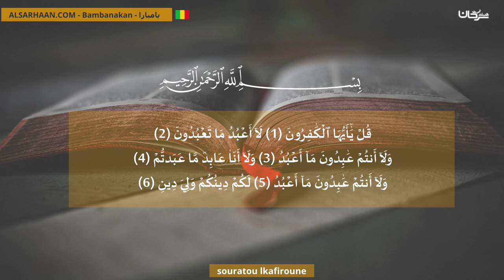Souratou Lkafiroune تفسير سورة الكافرون